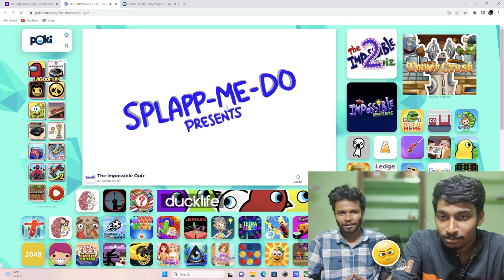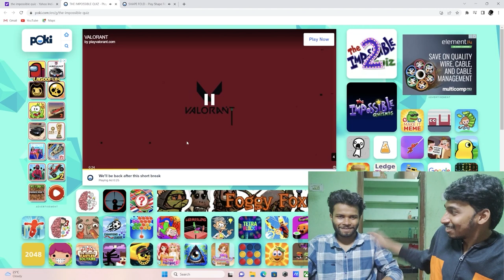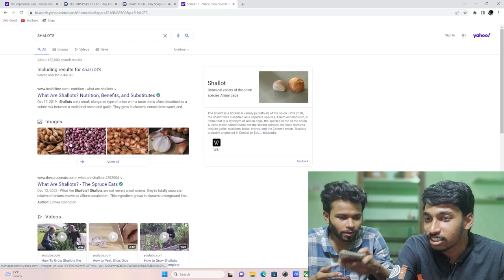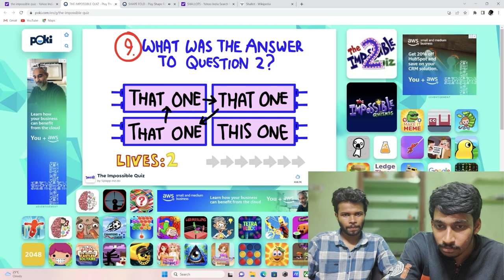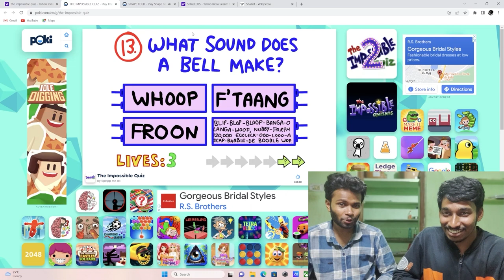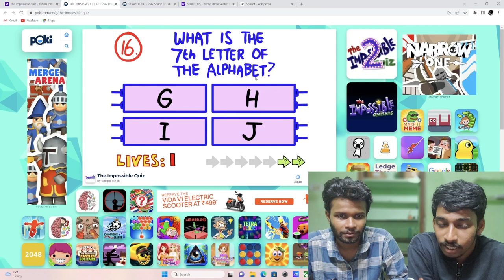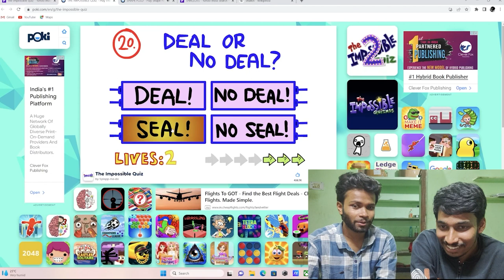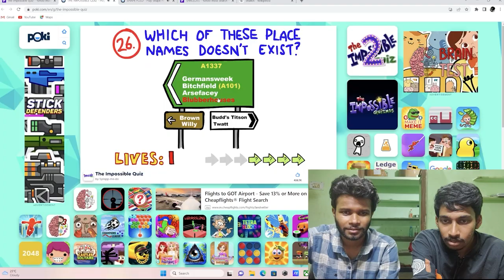THE IMPOSSILE QUIZ || IS A GAME WHERE WE CAN PLAY ON ONLINE I A WEB PAGE NAMED || POKI.COM || TELUGU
Catalyze Your Mind: Unleashing Fun and Knowledge through Online Quiz Games

Note.

We do not benifit from posting this material here
We just Recapturing the website for audience